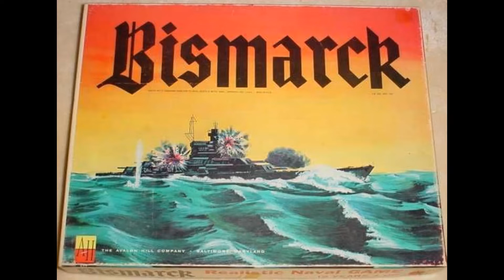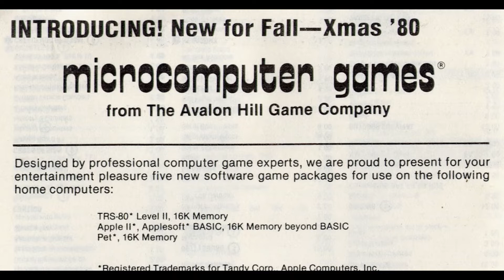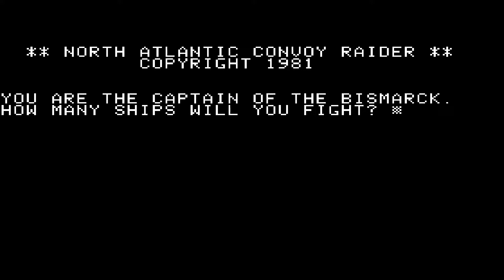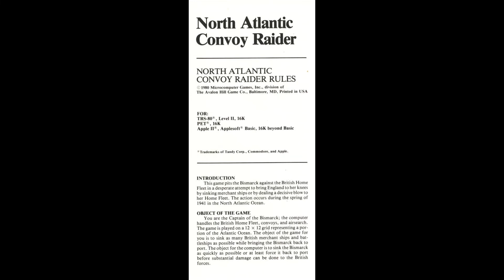Początki komputerowych strategii: North Atlantic Convoy Raider (1980)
Historia powstania i opis gry "North Atlantic Convoy Raider" wydawnictwa Avalon Hill, jednej z pierwszych komputerowych gier tego wydawcy.